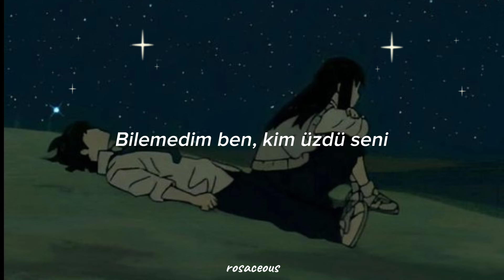Anıl Emre Daldal - B. (Sözleri/Lyrics)